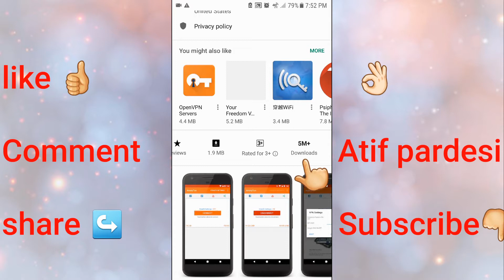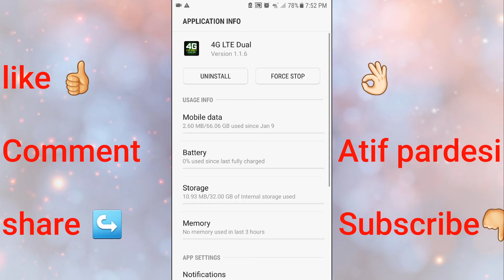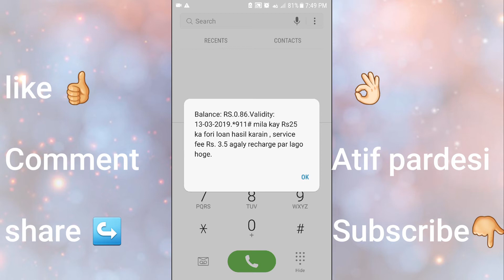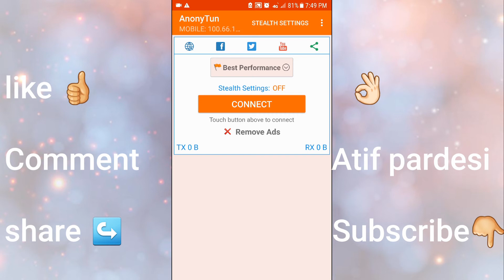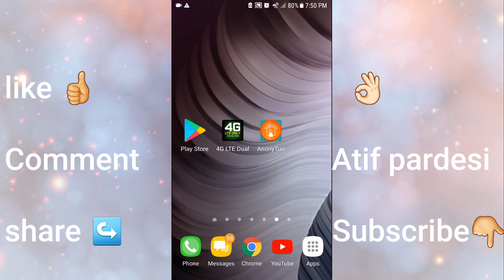HOW TO USE FREE INTERNET FOR LIFETIME IN PAKISTAN | FREE INTERNET PACKAGES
How to free YouTube
How to free internet
How to free Facebook
Zong free WhatsApp
Zong gree internet
Zong free YouTube
Free code internet
Free code WhatsApp
Jazz free

Atif pardesi